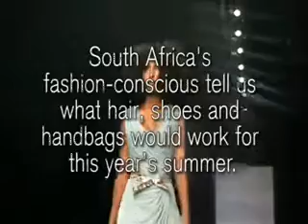SA Fashion Week: hot accessories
South Africa's fashion-conscious tell us what hair, shoes and handbags would work for this year's summer.